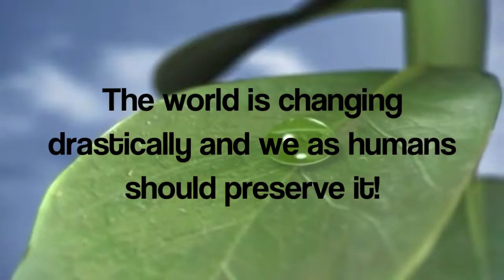My Environment Matters: Mahnoor - Sustainability in the World